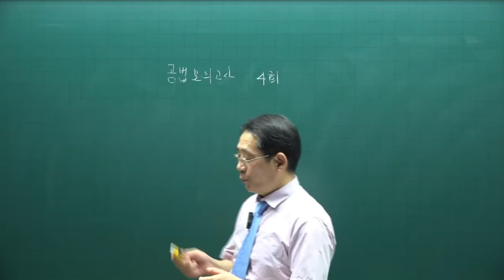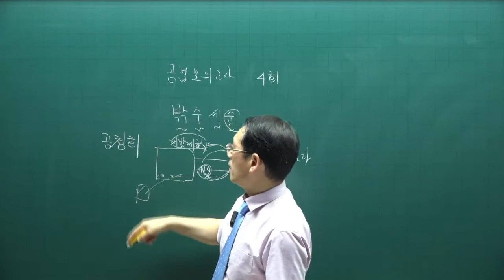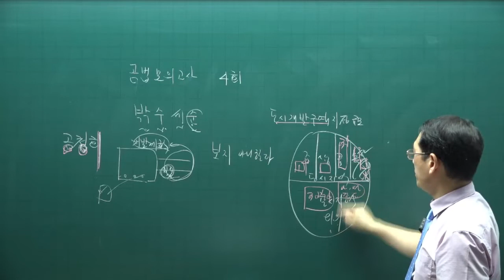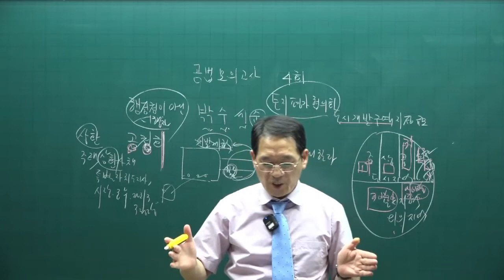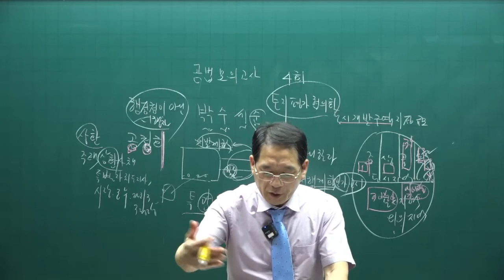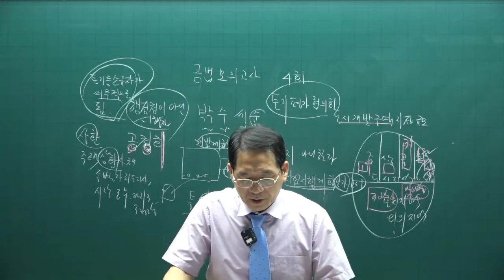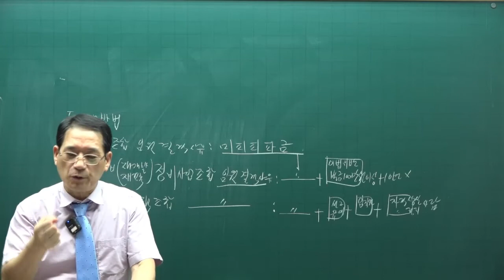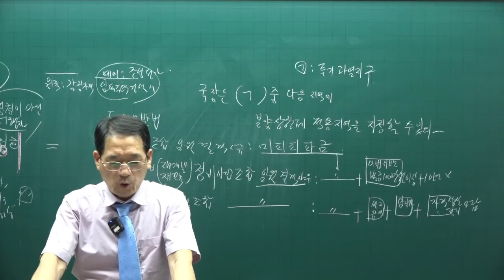[공인중개사 무료인강 공전무] 2022년 공인중개사 시험과목 2차 공법 동형모의고사 제11강